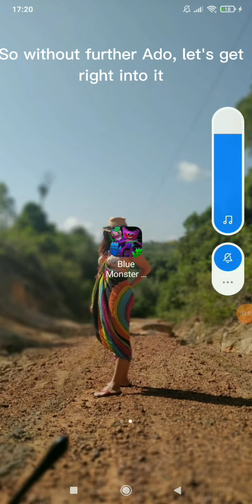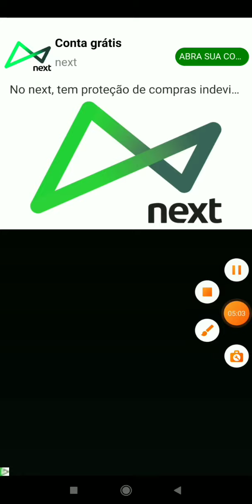They copied Poppy Playtime Chapter 1 and it's so FUNNY 🤣